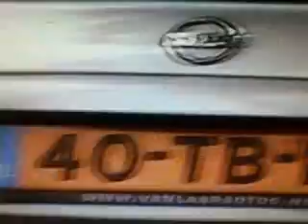sherm in amsterdam 2007 bluebird coffee shop etc